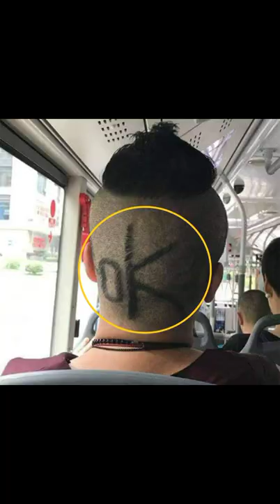ajibo Garib haircut🤣 /funny photos/